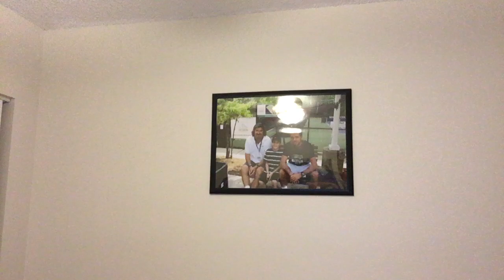Star Wars VII The Force Awakens - Movie Review